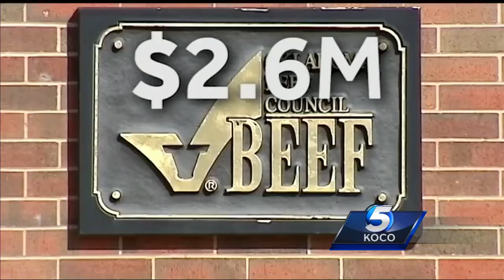Employee accused of embezzling $2.6M from Oklahoma Beef Council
An investigation is underway after officials said an employee embezzled $2.6 million from the Oklahoma Beef Council from 2009 to 2016.